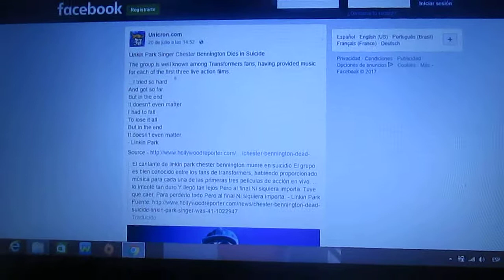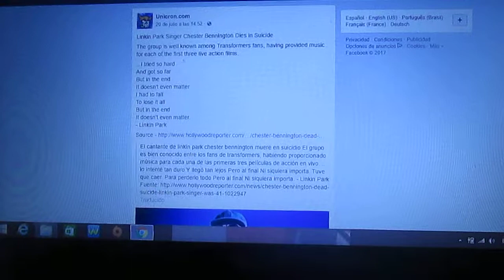Q.E.P.D Chester Bennington la voz de Linkin Park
A mi cuando chico me encantaba esta banda y lamento que su cantante se hubiera matado el día 20 de Julio cuando ya se ha estrenado acá en Chile la película Transformers 5